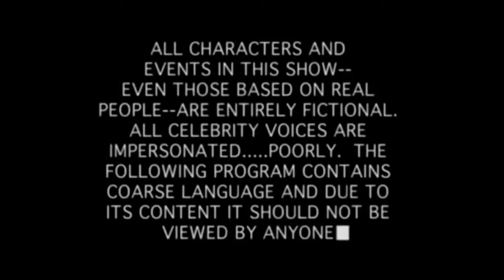THE LEGEND OF ZELDA: A Link To The Past - ESCUDO ESPEJO #31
🎵 MI MUSICA 🎵